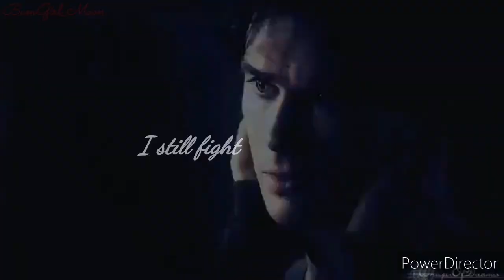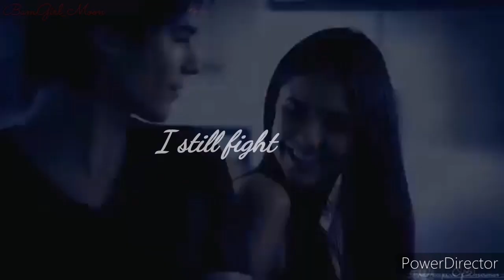Clarity - Damon & Elena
Original: Clarity - Sam Tsui & Kurt Schneider (Cover)
Original Artist: Zedd
Serie: The Vampire Diaries